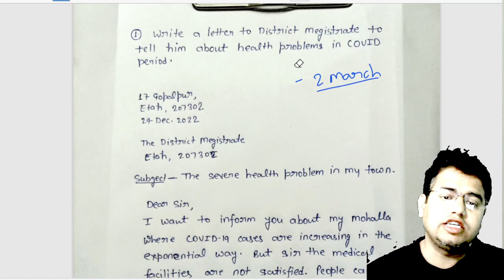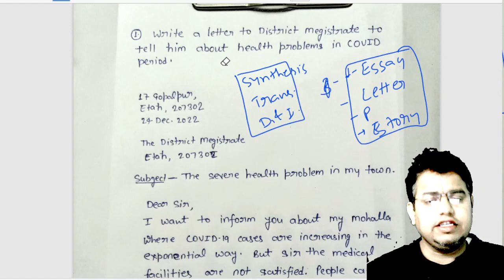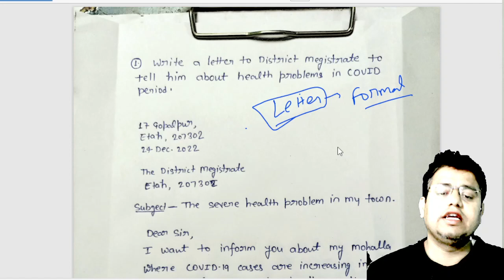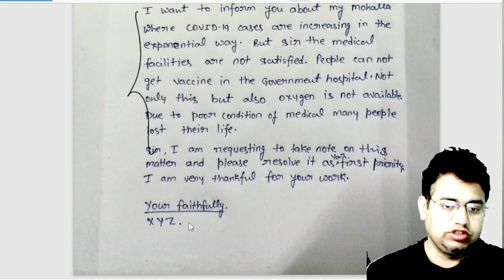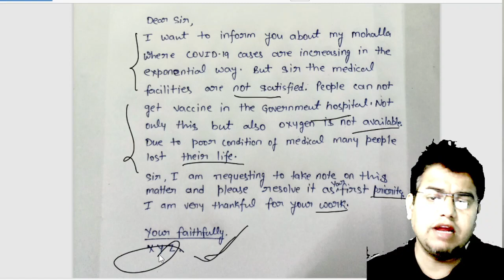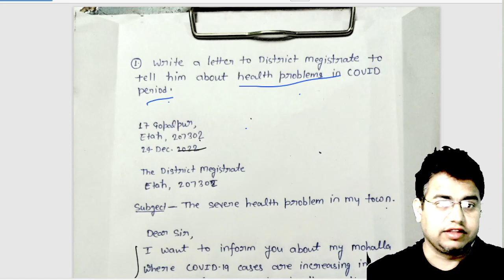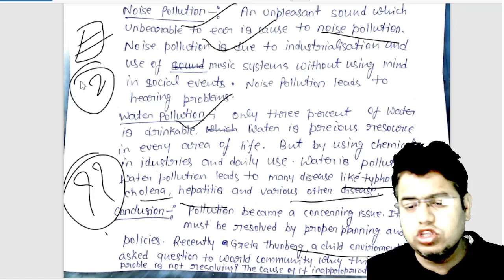The LAST MOMENT REVISION FOR The CLASS 12TH UP BOARD EXAM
How to revise for the board exam?
LAST MOMENT REVISION
UP BOARD EXAM
ENGLISH EXAM
12TH CLASS
IMPORTANT QUESTIONS